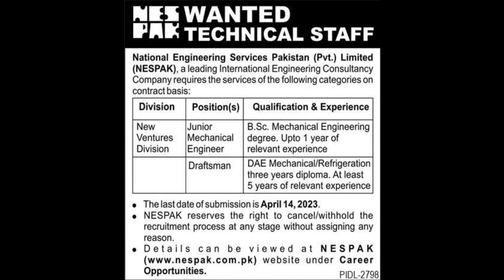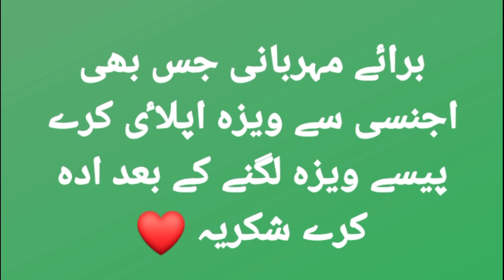DUBAI kfc WORK visa New visa JOB in DUBAI today New visa JOBS